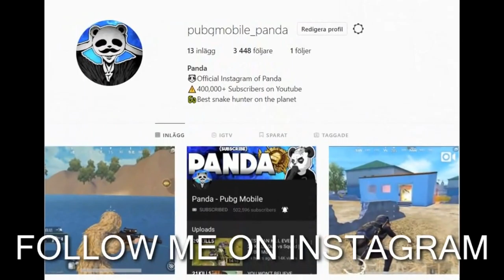N.P.D in Zombie Mode. BEST POCHINKI DROP EVER! 30 KILLS SOLO vs SQUAD PUBG Mobile